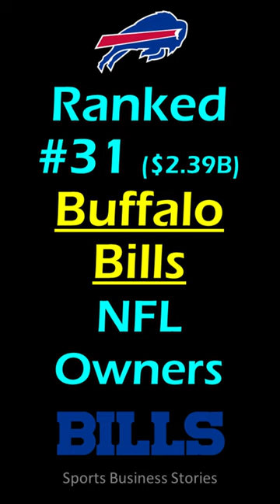No. 31 Richest Sports Owners - Terry and Kim Pegula, Owner of the Buffalo Bills [NFL]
[NFL] This is the story of the owners of the Buffalo Bills.
Ranking the Richest Sports Owners

Ralph Wilson
Terry Pegula
Kim Kerr Pegula